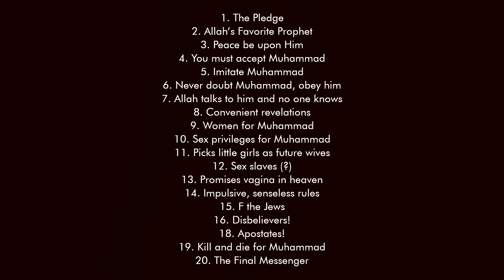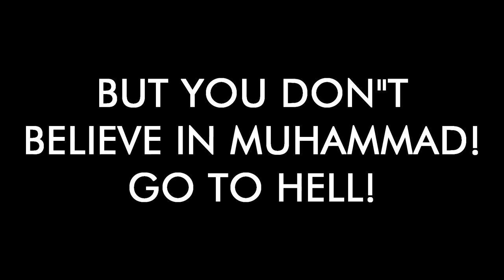The Cult of Muhammad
What do you think of religious sects that gather around the personal desires of a crazy leader? Exactly. Now, what do you think of Islam?